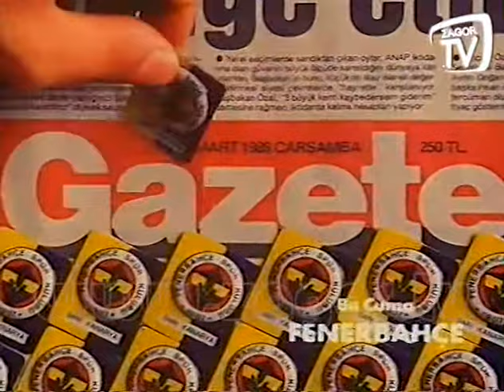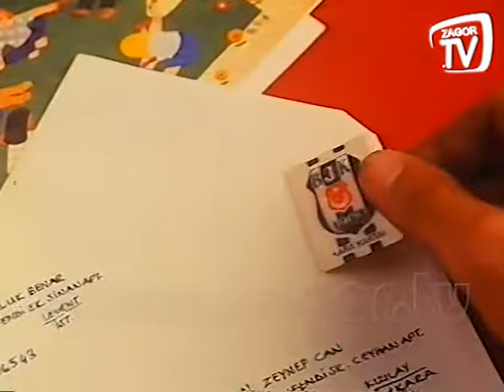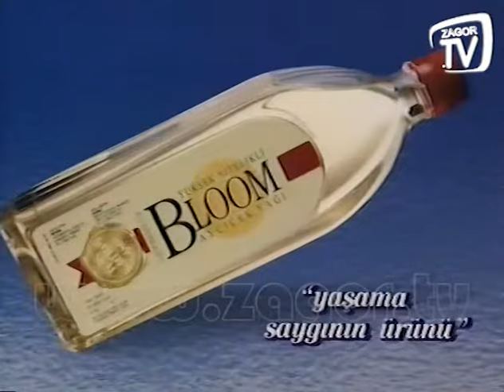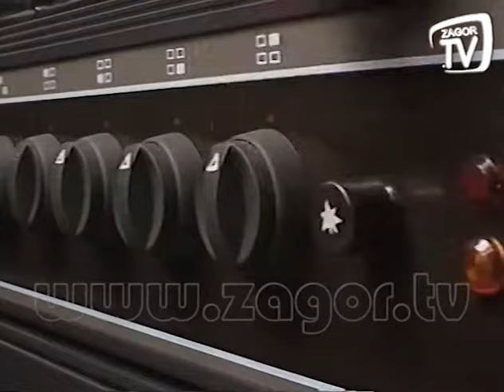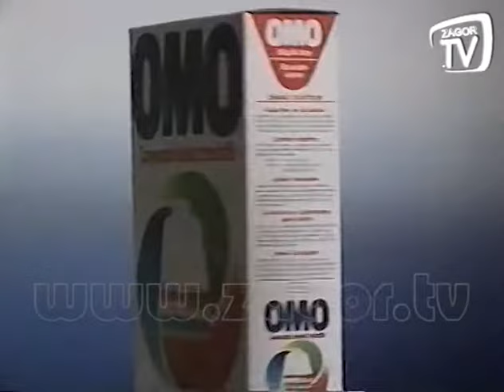SEKSENLAR REKLAM KUŞAĞI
Kanaldaki tüm videolar Zagor TV arşivinden alınmıştır. Zagor TV ile gönül bağımız dışında başka bir bağlantımız yoktur. Zagor TV Resmi Kanalına dilerseniz aşağıdaki bağlantıdan ulaşabilirsiniz.

Video İçeriğindeki Reklamlar;
Rozetini Yapıştır
Olin Ayçiçek Yağı
Milliyet
Fruko Gazoz
Rozetini Yapıştır
Elidor Saç Kremi
Yedigün
Hıbır Dergisi
Vim
Yapı Kredi
Omo Sıvı
Bloom Ayçiçek Yağı
Cif
Aygaz Fırın
Mascerade Parfüm
Omo
Good Year